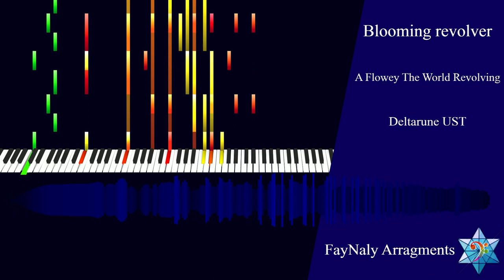Blooming revolver - Deltarune (Fan track) UST - [A Flowey The World Revolving]